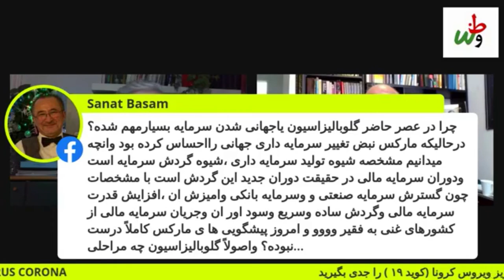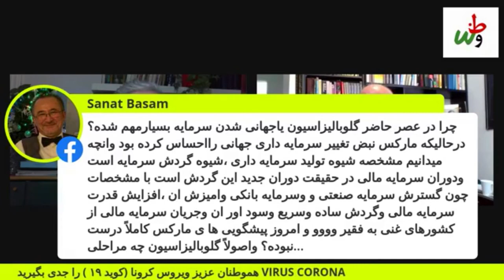قسمت هفتم - در جستجوی یک نظام موتر - داکتر نوراحمد خالدی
مصاحبه جمشید پایمرد از تلویزیون وطن قسمت هفتم سوالات
جنوری ۲۰۲۱م